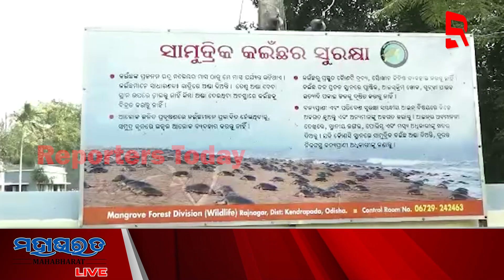ଶାବକ ମାନଙ୍କ ସୁରକ୍ଷା ରେ ନିୟୋଜିତ ବନ କର୍ମଚାରୀ